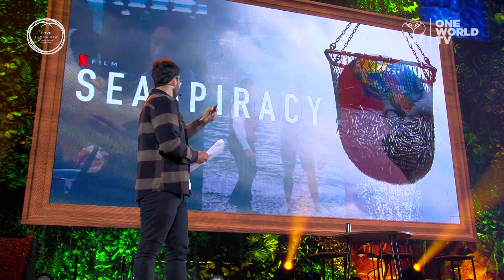Ali Tabrizi - Love Tomorrow Conference - The Full Story